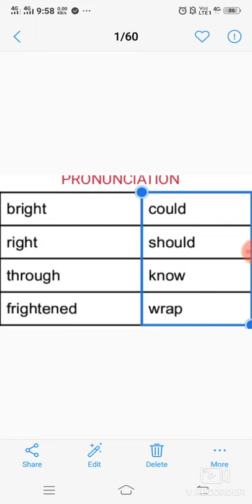class 3, lesson 1:pronunciation.